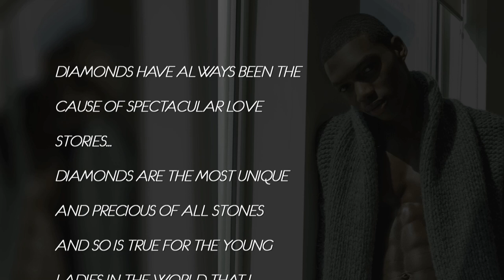Mishon "Diamond" official video